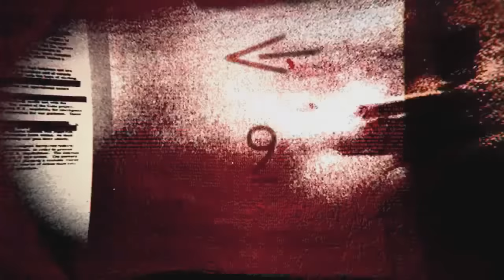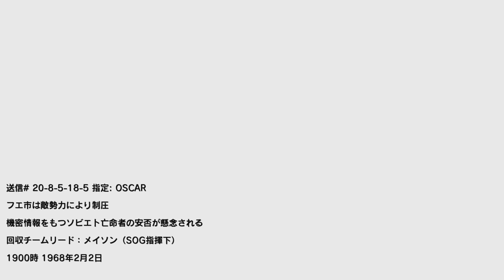【PC字幕】CoD:Black Ops キャンペーン#6 "THE DEFECTOR"